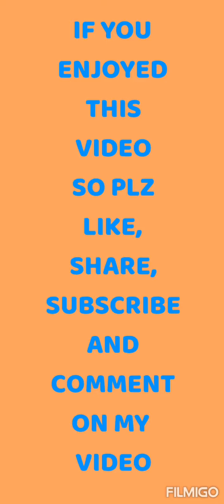Top 20 Latest dresses for girls | new and trendy dress collection | best dress designes for girls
# partydressesforgirls
# newdressesforcollegegirls